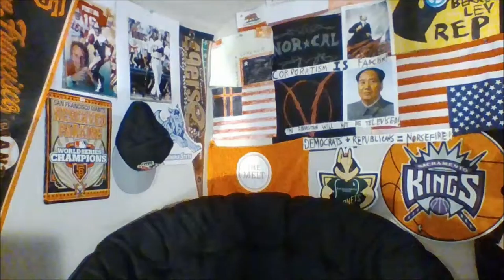Get to Know Me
One of my friends did this, thought I would follow suit. Always biased. Slightly Unbalanced. Attention Deficient. Exposing the Truth.